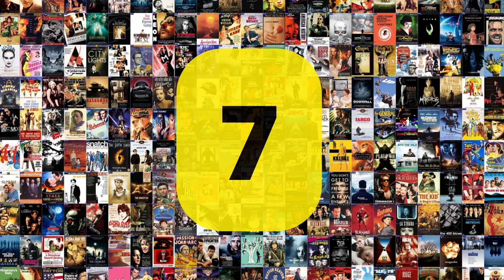Baki Hanma Stagione 2 Parte 2 | Futile è non rendersi conto della propria futilità | La Recensione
CAPITOLI:
00:00 Benvenuti
06:23 Giudizio Personale